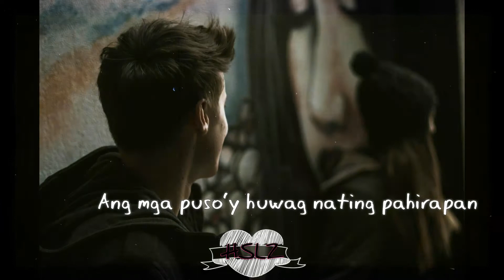Hindi Tayo Pwede - The Juan